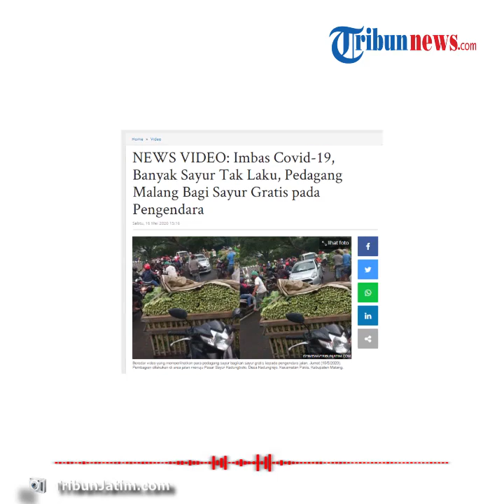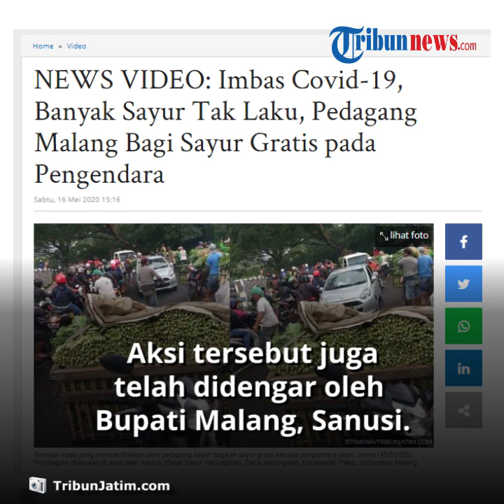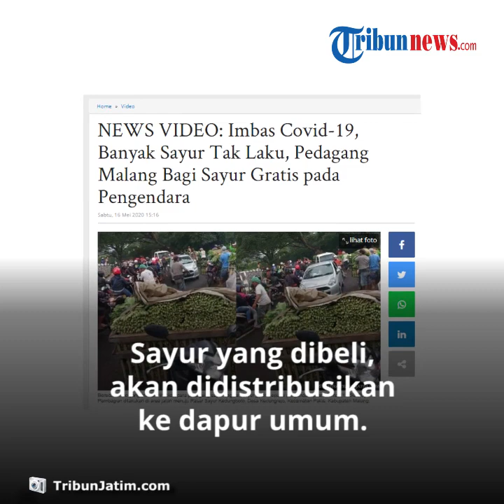Viral Video Pedagang Buang dan Bagi-bagi Sayuran ke Pengguna Jalan, Kecewa Dagangan Tak Laku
TRIBUN-VIDEO.COM - Sebuah rekaman video menunjukkan sejumlah pedagang sayur membuang barang dagangannya ke sungai dan membagikan secara gratis ke orang yang melintas.

Kejadian tersebut diketahui terjadi di Malang, Jawa Timur.

Aksi tersebut dilakukan lantaran para pedagang kecewa karena sayur yang dijualnya tak laku.

Dikutip dari Kompas.com, para pedagang yang membuang dan membagikan barang dagangannya itu sehari-hari diketahui berjualan di Pasar Sayur Kedungrejo, Kecamatan Pakis.

Aksi tersebut juga telah didengar oleh Bupati Malang, Sanusi.

Sanusi mengaku memahami kekecewaan para warganya sebagai pedagang sayur.

Pasalnya, sejak adanya penerapan Pembatasan Sosial Berskala Besar (PSBB), para tengkulak dari Surabaya tak bisa mengambil sayur milik pedagang di Malang.

Akibatnya, sayur dagangannya menjadi tak laku.

"Setelah tahu dari Surabaya tidak bisa datang, oleh masyarakat yang pedagang, sayur diberikan kepada orang yang lewat saja," kata Sanusi.

Menyikapi kondisi itu, pihaknya mengaku sudah menyiapkan solusi untuk membantu para pedagang sayur tersebut.

Selain itu, pihaknya juga sudah menginstruksikan kepada Dinas Sosial untuk membeli dagangan para pedagang yang tak laku.

Sayur yang dibeli, akan didistribusikan ke dapur umum yang ada di Kabupaten Malang.

(Tribun-Video.com/Nila)

Artikel ini telah tayang di Kompas.com dengan judul "Viral Video Pedagang Buang dan Bagikan Sayur ke Pengguna Jalan, Kesal karena Dagangan Tak Laku",

VP/Kharis Ard